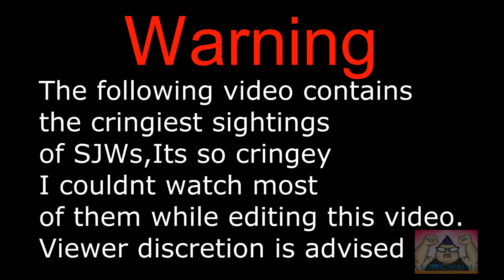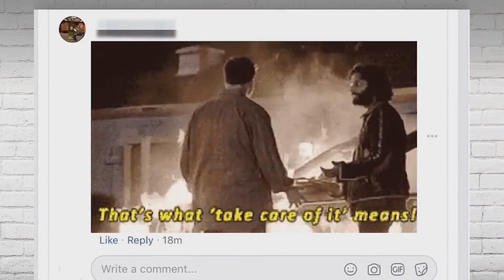Migrant Children & Keeping Families Together SJW FAILS AND CRINGE #58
The rest of the interviews featured in this episode (way more cringe inside)